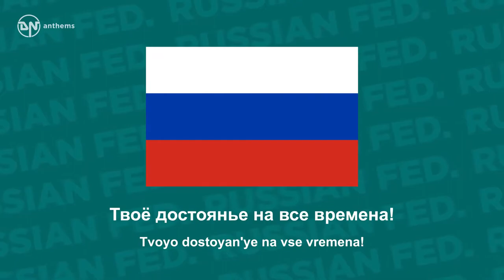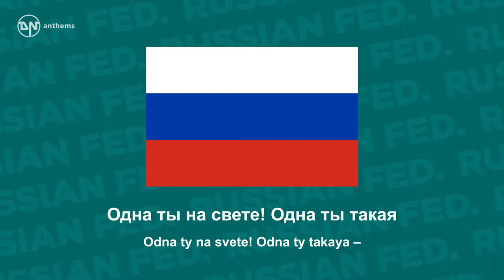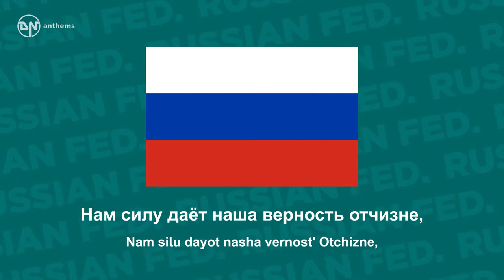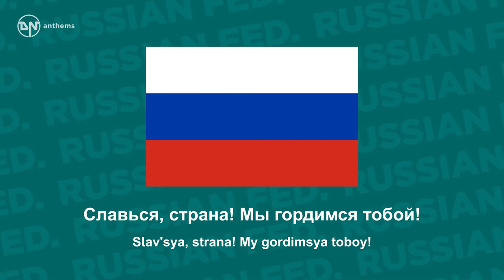National Anthem of the Russian Federation Госуда́рственный гимн Росс 1080 x 1920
National Anthem of the Russian Federation - Госуда́рственный гимн Росси́йской Федера́ции

The national anthem of the Russian Federation (Russia). Lyrics in Russian: Россия – священная наша держава, Россия – любимая наша страна. Могучая воля, великая слава – Твоё достоянье на все времена! Славься, Отечество наше свободное, Братских народов союз вековой, Предками данная мудрость народная! Славься, страна! Мы гордимся тобой! От южных морей до полярного края Раскинулись наши леса и поля. Одна ты на свете! Одна ты такая Хранимая Богом родная земля! Славься, Отечество наше свободное, Братских народов союз вековой, Предками данная мудрость народная! Славься, страна! Мы гордимся тобой! Широкий простор для мечты и для жизни Грядущие нам открывают года, Нам силу даёт наша верность отчизне, Так было, так есть и так будет всегда! Славься, Отечество наше свободное, Братских народов союз вековой, Предками данная мудрость народная! Славься, страна! Мы гордимся тобой! Lyrics Transliteration: Rossiya – svyashchennaya nasha derzhava, Rossiya – lyubimaya nasha strana. Moguchaya volya, velikaya slava – Tvoyo dostoyan'ye na vse vremena! Slav'sya, Otechestvo nashe svobodnoye, Bratskikh narodov soyuz vekovoy, Predkami dannaya mudrost' narodnaya! Slav'sya, strana! My gordimsya toboy! Ot yuzhnykh morey do polyarnogo kraya Raskinulis' nashi lesa i polya. Odna ty na svete! Odna ty takaya – Khranimaya Bogom rodnaya zemlya! Slav'sya, Otechestvo nashe svobodnoye, Bratskikh narodov soyuz vekovoy, Predkami dannaya mudrost' narodnaya! Slav'sya, strana! My gordimsya toboy! Shirokiy prostor dlya mechty i dlya zhizni. Gryadushchiye nam otkryvayut goda. Nam silu dayot nasha vernost' Otchizne. Tak bylo, tak yest' i tak budet vsegda! Slav'sya, Otechestvo nashe svobodnoye, Bratskikh narodov soyuz vekovoy, Predkami dannaya mudrost' narodnaya! Slav'sya, strana! My gordimsya toboy! English Translation: Russia – our holy nation Russia – our beloved country. A mighty will, great glory – These are yours for all time! Be glorious, our free Fatherland, Age-old union of fraternal peoples, Popular wisdom given by our forebears! Be glorious, our country! We are proud of you! From the southern seas to the polar lands Spread our forests and fields. You are unique in the world, one of a kind – Native land protected by God! Be glorious, our free Fatherland, Age-old union of fraternal peoples, Popular wisdom given by our forebears! Be glorious, our country! We are proud of you! Wide spaces for dreams and for living Are opened for us by the coming years Our loyalty to our Fatherland gives
 us strength. Thus it was, thus it is, and thus it will be forever! Be glorious, our free Fatherland, Age-old union of fraternal peoples, Popular wisdom given by our forebears! Be glorious, our country! We are proud of you!